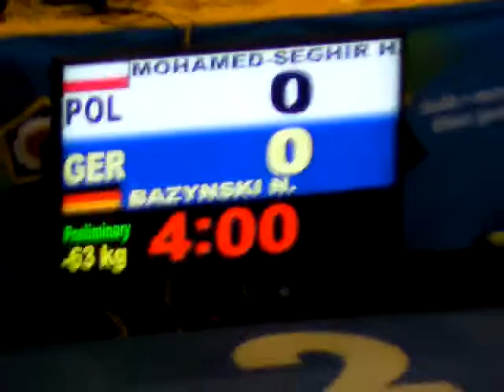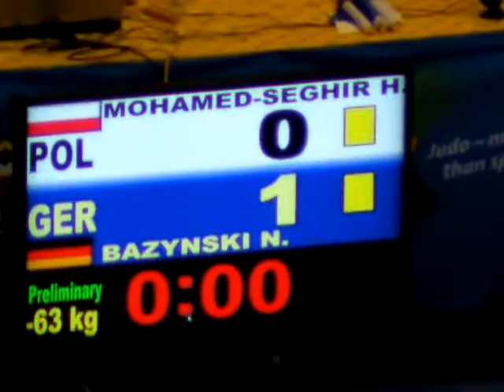EC JUN 2011 63 MOHAMED SEGHIR Halima POL BAZYNSKI Nadja GER